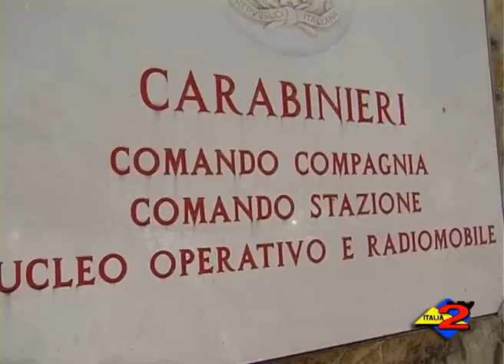Vallo di Diano: 4 persone, 2 donne e 2 uomini arrestati per spaccio di soldi falsi.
Vallo di Diano: 4 persone, 2 donne e 2 uomini arrestati per spaccio di soldi falsi. 14/03/2013.